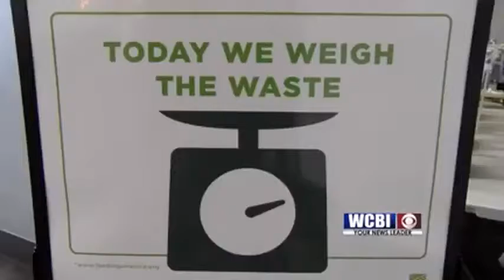Food Waste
Food waste is a real problem and today volunteers scraped away buckets of unwanted food from students who seemed to have oblivious eating habits.